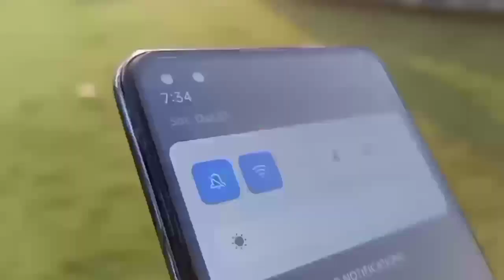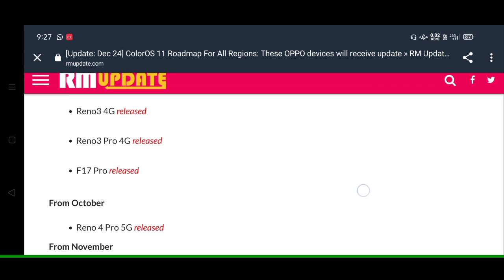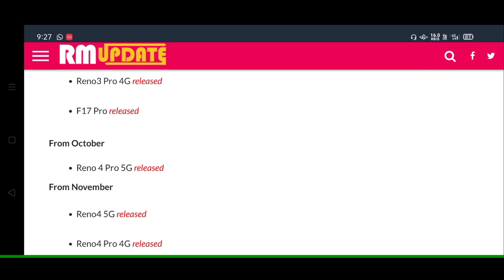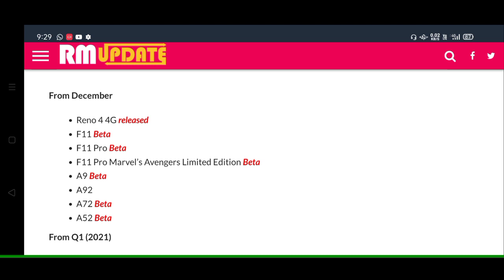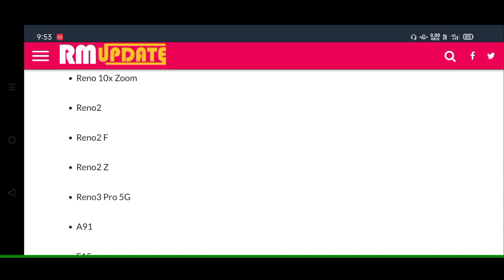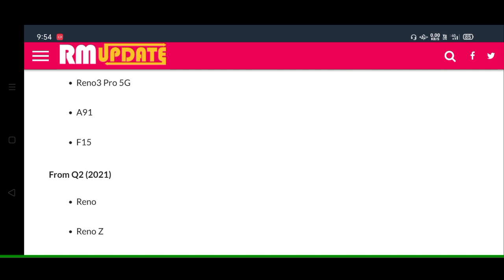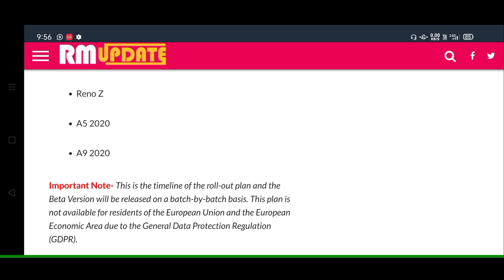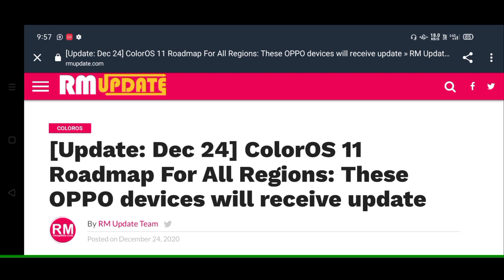🔴 ColorOS 11 for Oppo A5 2020/A9 2020, Reno 2/2Z/2F, F15, A91, Reno 10X Zoom, Reno/Reno Z, A92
Hy Tubbies ,
I am the Channel host Utkarsh Gupta and in this video I'll be showing you the Update Roadmap and details of ColorOS 11 Updates for Every Oppo Phone , Comment if you liked it .

Hashtags

Social Connects -

Courtesy - Oppo India

Related Searches -